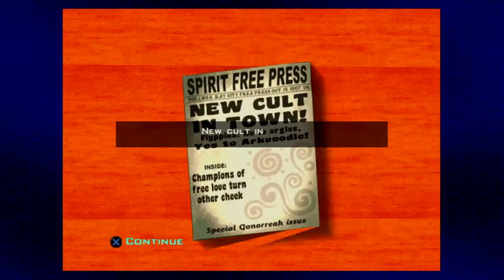Starting a Cult - Let's Play Destroy All Humans! 2 - Part 3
Turns out to be pretty easy, just expose yourself to a bunch of people and they love it.

This game is set in the year 1969 (10 years after the original game). And begins with a Soviet KGB slide show meeting showing that the main character from Destroy All Humans!, Cryptosporidium-137, is suddenly deceased for unknown reasons. His clone, Cryptosporidium-138 (Crypto for short), made of more pure Furon DNA, is now taking his place and continuing to pose as the President of the United States. KGB intelligence reveals that Crypto-138 is the first and only Furon to have genitalia, referred to only as "The Package". Seeing the Furons as a threat to the Soviet Union, the KGB destroy the Furon mothership with a nuclear missile.

Soon after, Crypto's new adventure begins. Not only must Crypto stop the KGB from preventing his and Pox's plans, he desires revenge for the destruction of the mothership.:8 Crypto's commander, Orthopox 13, downloaded his consciousness into a holographic unit (called a HoloPox Unit) just before he died. After saving Bay City from annihilation at the hands of the Soviets, Crypto discovers that the KGB have fled to Albion and promptly follows, where he meets Reginald Ponsonby-Smythe, the James Bond-esque head of M16 (a parody of MI6), and a rogue KGB agent named Natalya Ivanova, to whom Crypto is attracted. They discover that the KGB have created a type of spore that causes humans to mutate into monsters. Eventually Ponsonby betrays Crypto, revealing he is the leader of the British branch of Majestic, Majestic Sector 16. After killing Ponsonby and puzzling over his cryptic reference that the Furons may not be the only aliens on Earth, Crypto learns that the KGB have a base on Takoshima Island.

In Destroy All Humans! 2, Crypto is able to go to San Francisco (Bay City), London (Albion), a Japanese island loosely based on Tokyo (Takoshima), Siberia (Tunguska) , and the Soviet moon base Solaris. Crypto can now body snatch humans, using them as a disguise. In addition, new weapons are unlocked by finding data cores ejected from the mothership before it was destroyed. New saucer landing points are unlocked by completing the challenges of the ancient Furon god Arkvoodle. The player is now able to call their saucer from an empty landing site in order to eliminate back tracking, and the UFO can now cloak for limited periods of time. In addition, the Abducto Beam actually abducts humans into the UFO for usage in the Gene Blender, which upgrades Crypto's abilities. Destroy All Humans! 2 has a co-op multiplayer mode, so the player can play through the story mode, free roam together and minigames, such as PK Tennis and Duel, with a friend. The new "Free Love" feature enables Crypto to momentarily force his victims to groove to psychedelic music, thus making them forget they saw him. The new ability called "Mind Flash" mentally stuns everyone in the world for a brief period of time. The Jetpack has a longer-lasting battery.

There are 5 new weapons: The Disclocator, which shoots levitating purple disks that take targets with them. The Meteor Strike, which fires up to 3 meteors at the crosshairs, Gastro, the mother ship's former janitor who uploaded himself into a hologram like Pox, who shoots at nearby enemies before self destructing, The Burrow Beast, which shoots out a lure for a giant space worm to crawl around, eating nearby humans, and the Anti-Gravity Field, which creates a small point of high gravity, which pulls anything, including humans, into it before exploding, destroying anything.